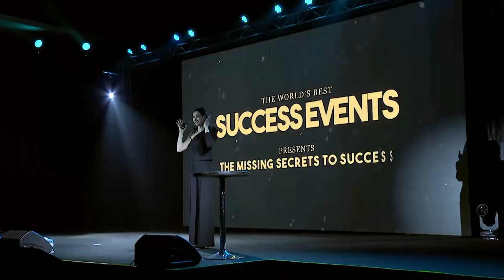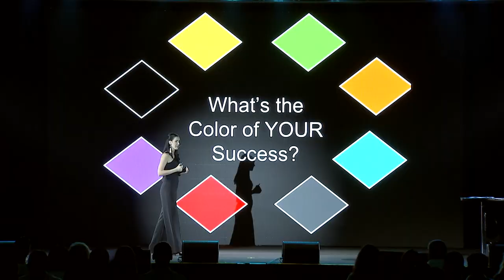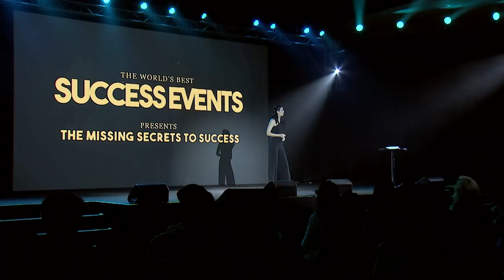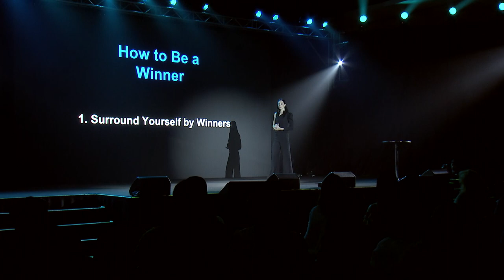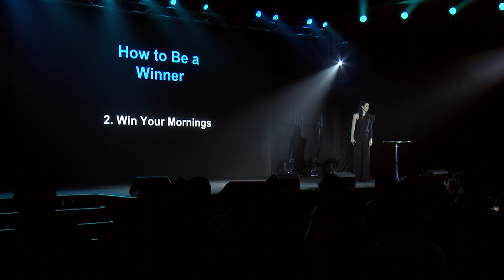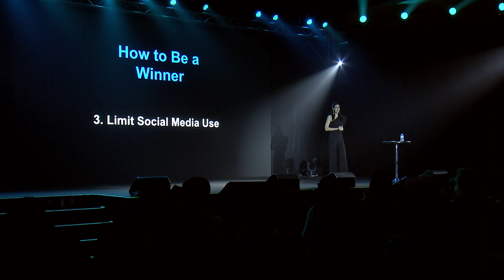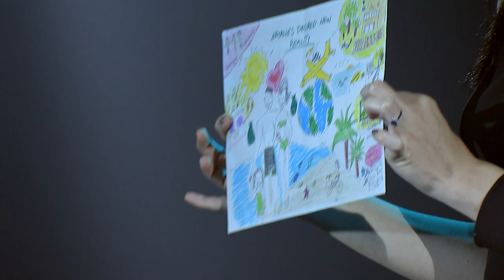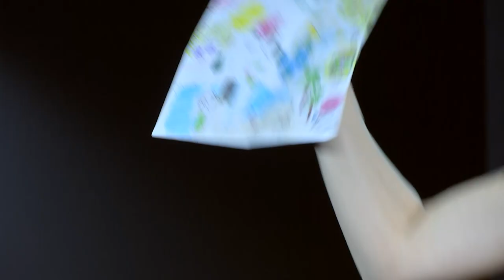World's Best Success Event Seminar - Natalie Glebova